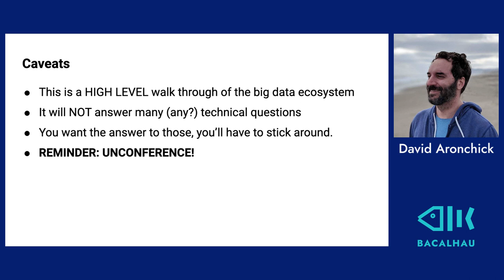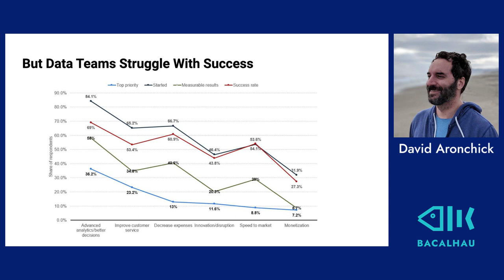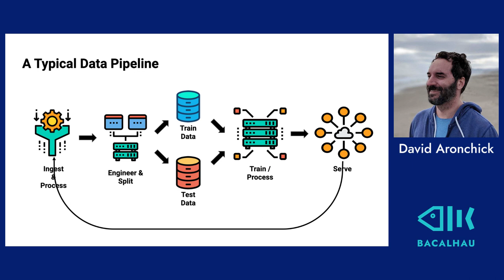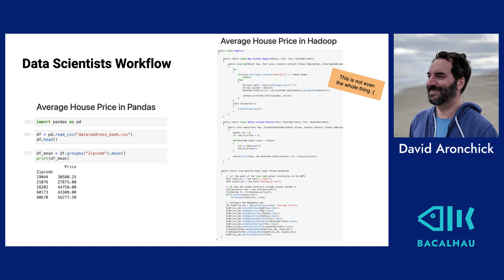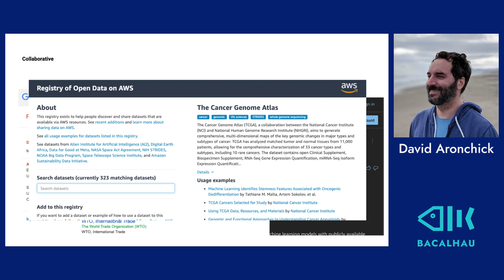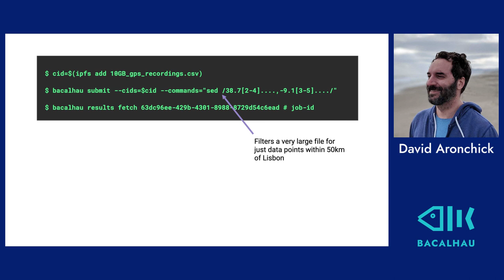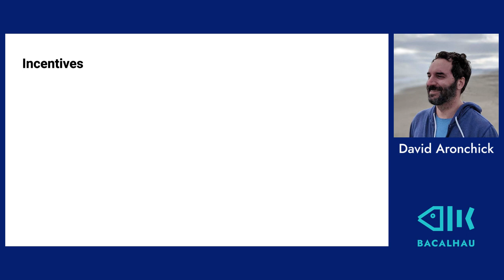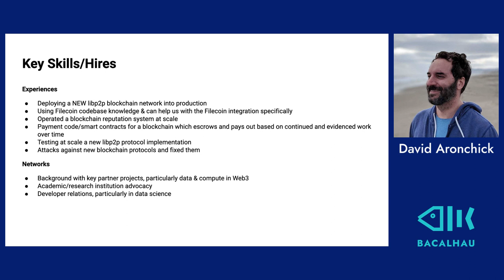Overview of Project Bacalhau - David Aronchick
Over three days in April 2022, we brought together 50+ people from across the ecosystem (Starfleet, OuterCore and PLN) to discuss opportunities and architecture of Compute over Data.

- Core problems to be solved across analytics platforms
- How to meet data engineers/scientists with the tools they use today
- Vision (familiar, simplified, collaborative) and high level roadmap for Bacalhau

Computer over Data Summit returns in 2023!
Dates: May 9-10
Location: Boston, MA